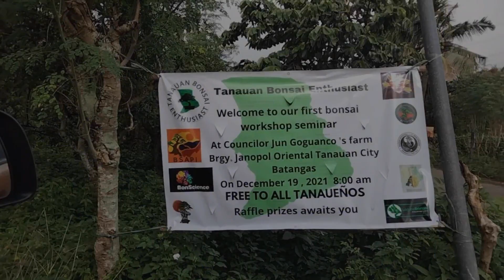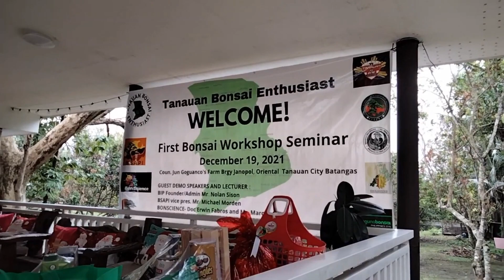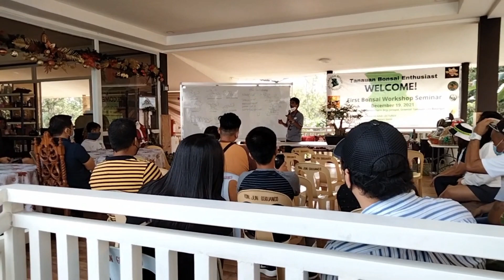Tanauan Bonsai Enthusiasts - First Bonsai Workshop Seminar (Part #1)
Note: Only a few parts of this video have English subtitles.